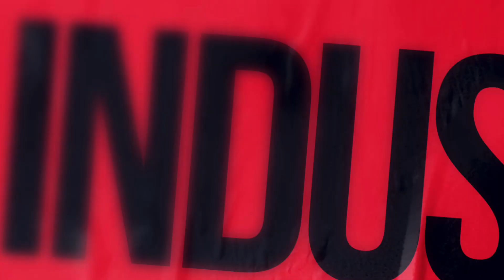Zelda BOTW Master Sword Trial #18 Finale